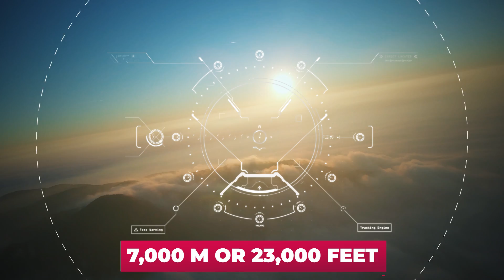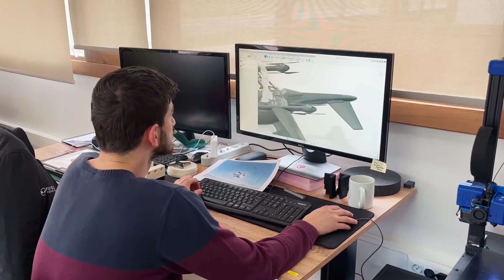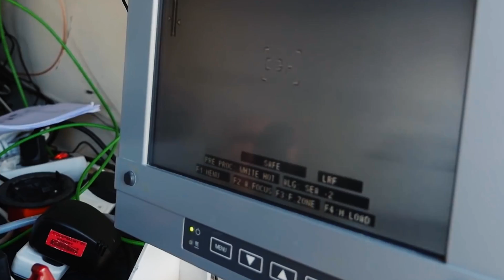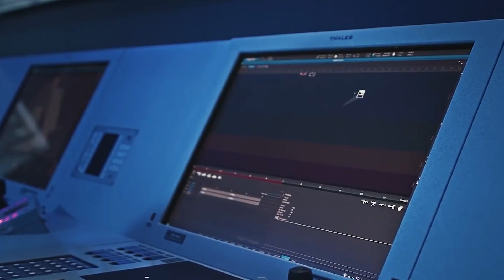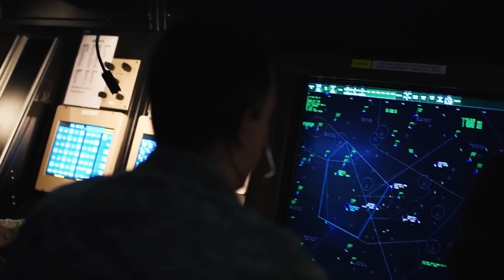New BRITISH Drone Will Change Battlefield FOREVER!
The brightest representative of the first class is undoubtedly the Russian Lancet, which has evolved very quickly over these two years. The bird began to fly under the control of the operator, having a range of 20-30 kilometers or 12-18 miles. Now the Lancet-3 is already fighting, having a range of up to 80 km or 50 miles, machine vision, and artificial intelligence that allows it to independently aim and attack the target. The Lancet weighs about 12 kilograms, with the warhead weighing 3 kilograms. The flight altitude is 50-250 m or 160-800 feet. Speed - 80-110 km/h or 50-70 mph in cruising mode, up to 300 km/h or 190 mph in dive mode.  It has already hit over a thousand targets. It is launched from a special portable ramp.